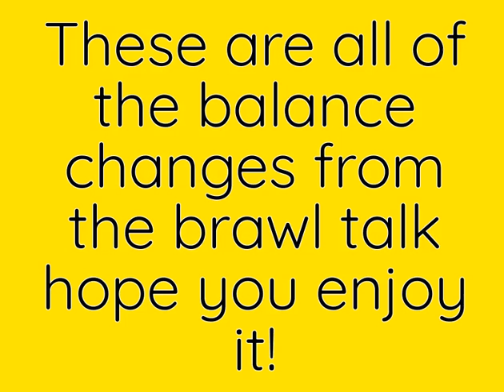Balance changes seen from the last brawl talk!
Music used in vid! Chocolate (Prod. by Lukrembo)